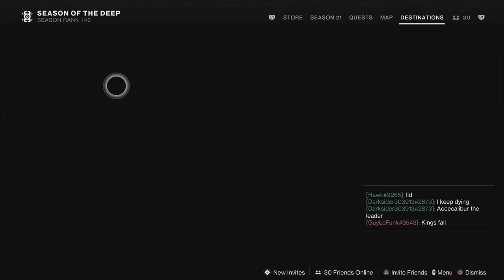Error Code: CABBAGE!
Summary: I was raiding Root of Nightmares, my team was separated and kicked to orbit by three error codes, each named "Cabbage". A little later, I try getting into The Enclave to craft some god rolls, and I'm met with the same error code. Every time, without fail, another CABBAGE pops up.

Bungie! Fix your game before I turn it into sauerkraut!